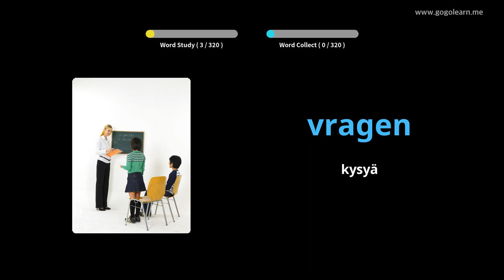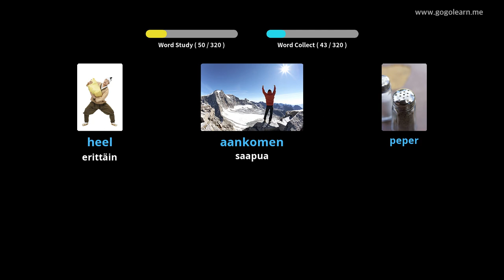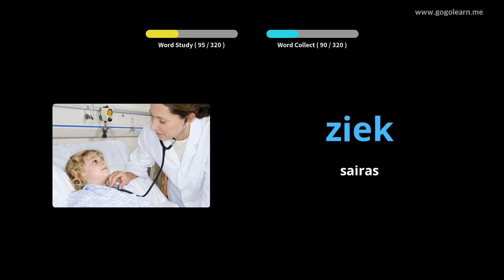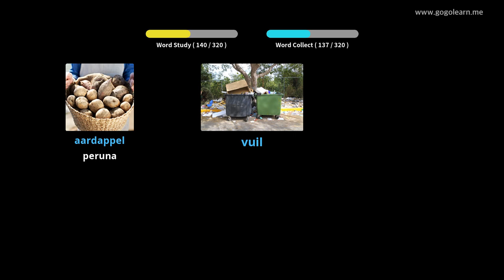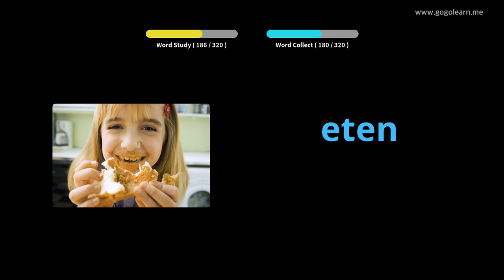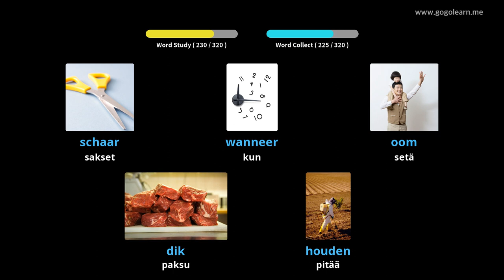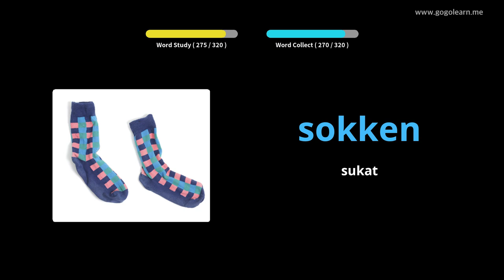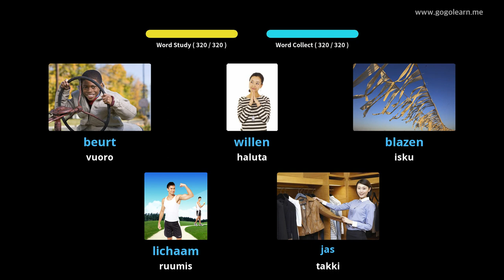Hollannin sanaston kuuntelu ajon aikana | Golearn